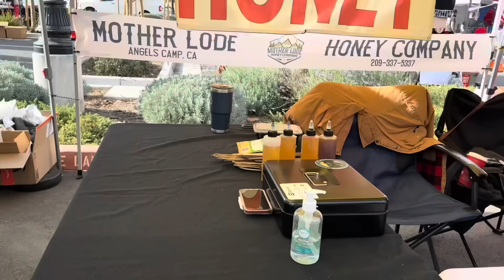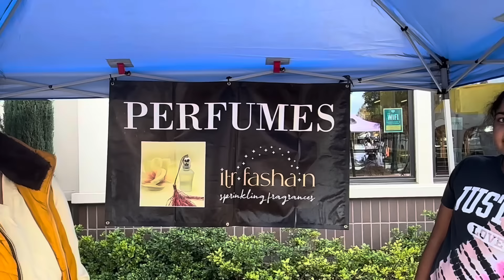আমেরিকার গ্রামের একটি হাট..রবিবারের সকালে হাটে বাজারে